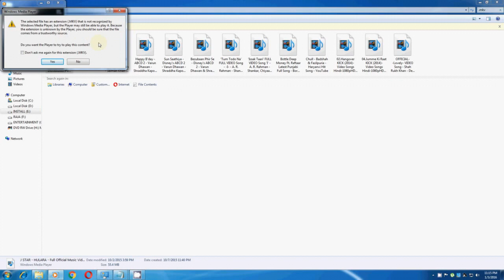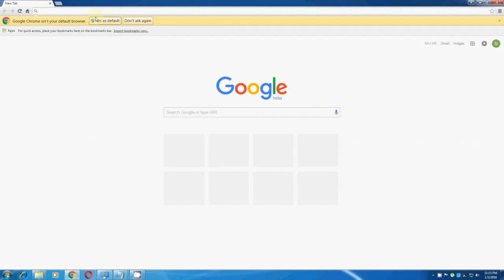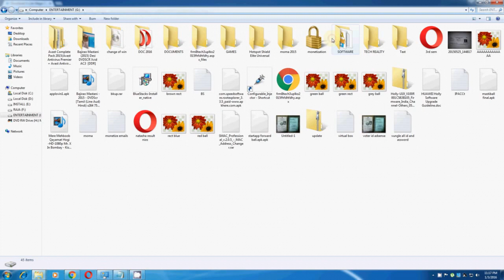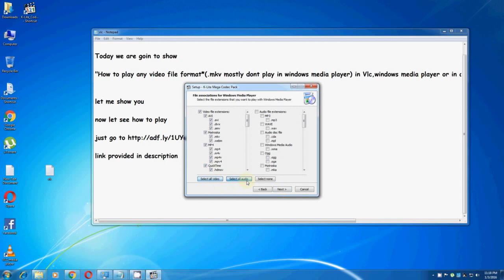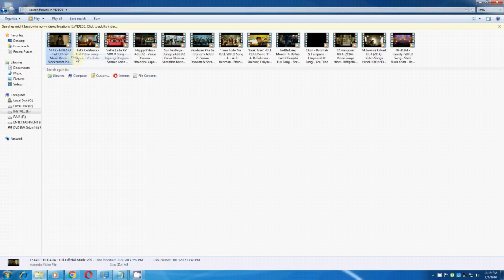Play .MKV or any video file format in vlc windows media player or any player 2016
"How to Play .MKV or any video file format in vlc windows media player or any player"

download link